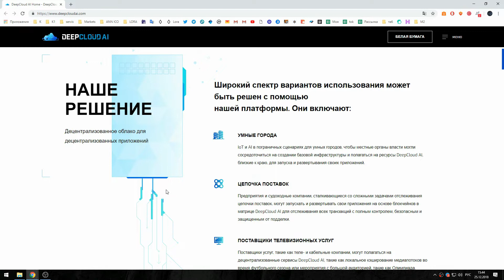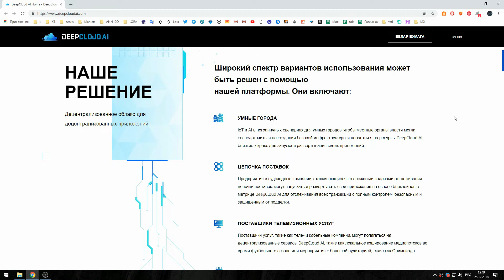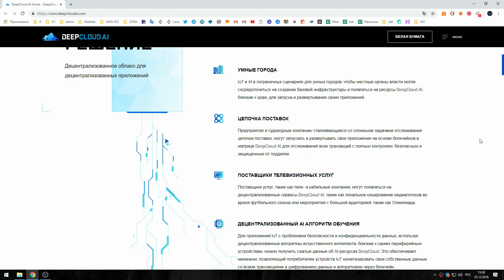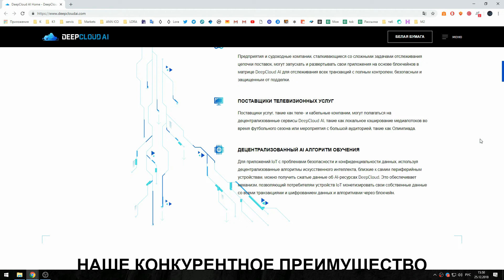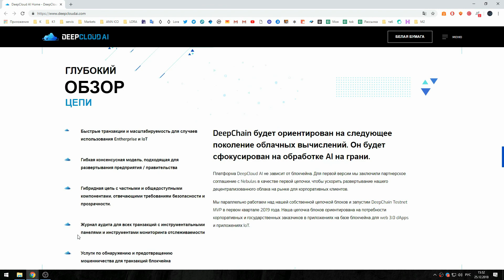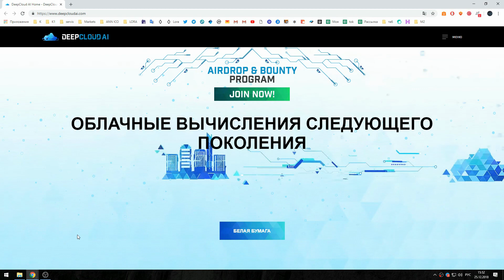Deep Cloud AI облачные вычесления следующего поколения !!!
Bitcointalk thread:
Slack: